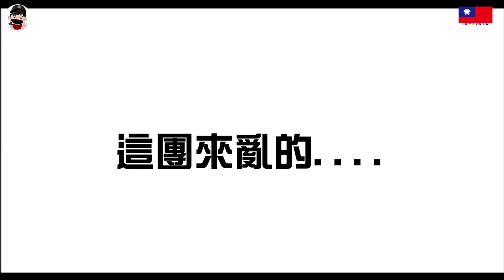【淘貴日常】EP10 如何玩壞一間佛具店!!......超鬧的一集....突然說拍就拍的開箱!! （錯誤更正：是西羅衍派書齋 凱哥